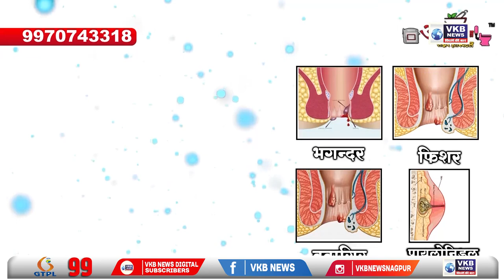मुंबई - मुंबई नगर निगम चुनाव के लिये शिवसेना की तैयारी शुरू